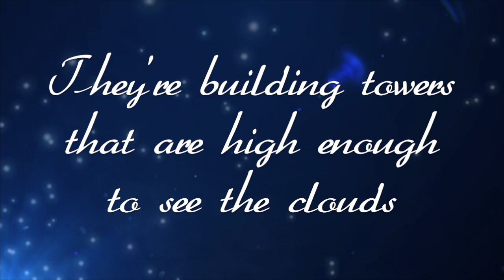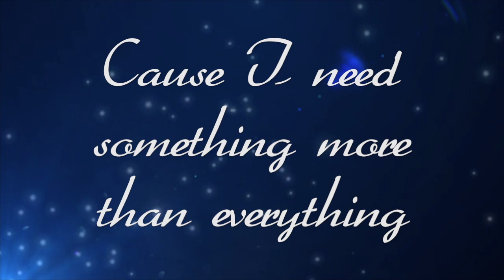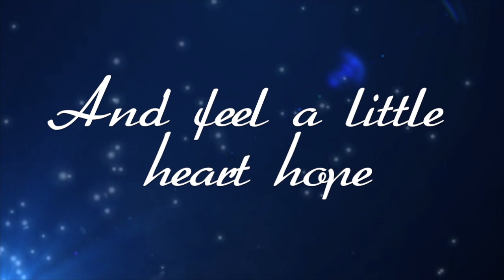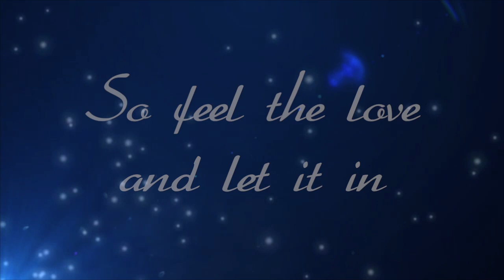Heart Hope- Oh Wonder (Lyrics)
Lyrics to "Heart Hope" by Oh Wonder.